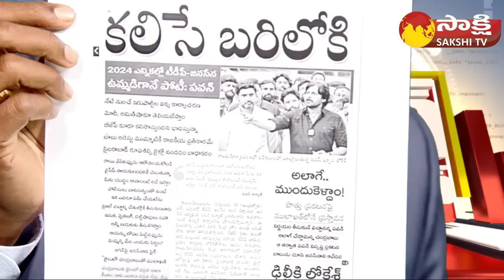Big Question..? చంద్రబాబు వెన్నుపోటు లిస్ట్.. | Chandrababu Conspiracy on Balakrishna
Big Question..? చంద్రబాబు వెన్నుపోటు | Chandrababu Conspiracy on Balakrishna |  @SakshiTV